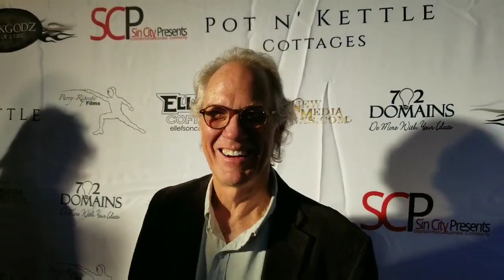PETER BECKETT'S PLAYER-Burleigh Drummond Interview 10/27/2019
2019 ROCKGODZ HALL OF FAME 10/27/2019
Canyon Club Agoura Hills Ca
Drummer Burleigh Drummond inducted into the RockGodz Hall of Fame